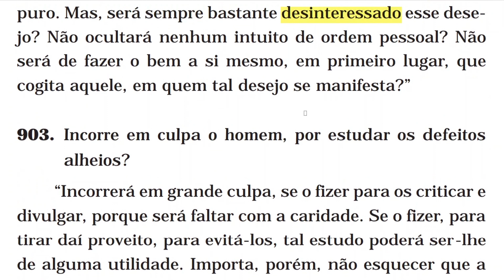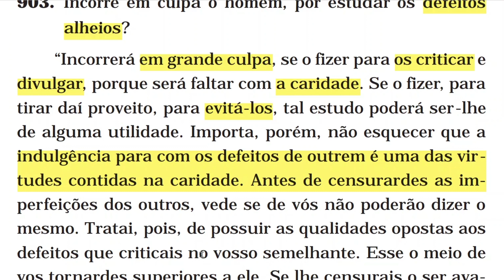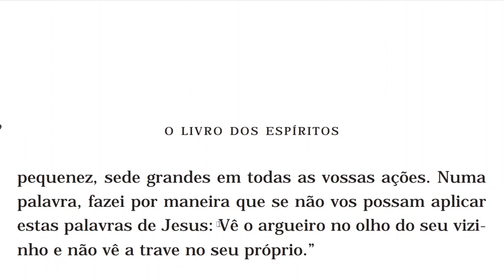Incorrerá em culpa o homem que estudar os defeitos alheios?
CAPÍTULO XII – DA PERFEIÇÃO MORAL

• As virtudes e os vícios

903 (neste vídeo)

• Caracteres do homem de bem